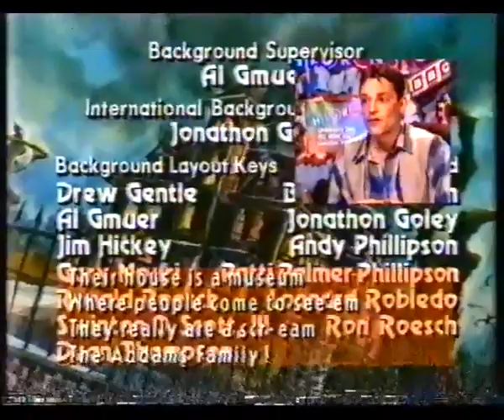Toby Anstis CBBC Broom Cupboard - Addams Family Singalong (Urgghhhh!)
Toby Anstis' joke backfires when a caller calls him out on the fact he asked the kid to do the UURRRGHHHH. Funny!